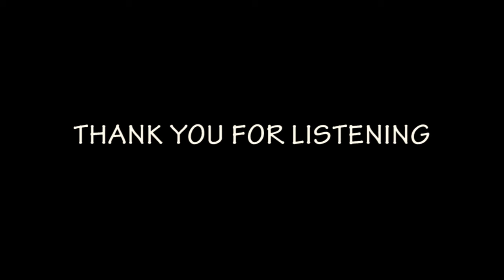CONFIRMATION By Christian Robinson (Smooth Jazz Artist)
digitalblackfilms christianrobinsonmusic christianrobinson canon 70d 90d filming premierpro logicprox fcp finalcutpro protools "Confirmation" is off the Smooth Jazz album "On The C Side" Written & Produced By Christian Robinson. Published By Madd Money Music ASCAP.